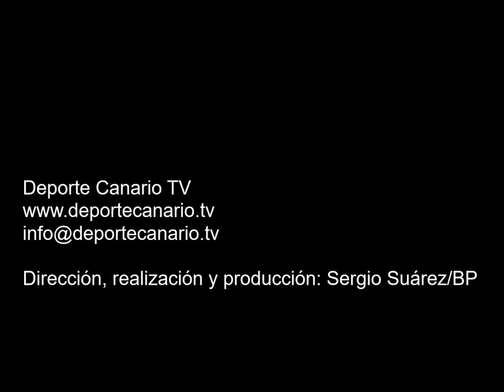Comentario post partido de Willy Barroso, entrenador de la UD Ibarra 7 11 2015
Comentario post partido de Willy Barroso, entrenador de la UD Ibarra, tras el encuentro Unión Viera-UD Ibarra. Tercera División Canaria. Grupo XII. Temporada 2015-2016. Jornada 12. 7/11/2015. Campo de Fútbol Municipal Alfonso Silva. Las Palmas de Gran Canaria. Resultado final: 4-2.